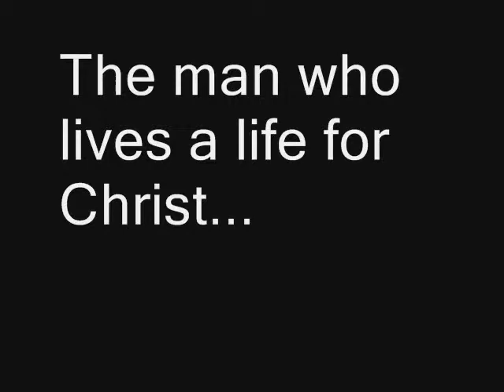Ed Silver Birthday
Ed Acero 25th bday

Created by Mimi Piasan and Phoebe Parel